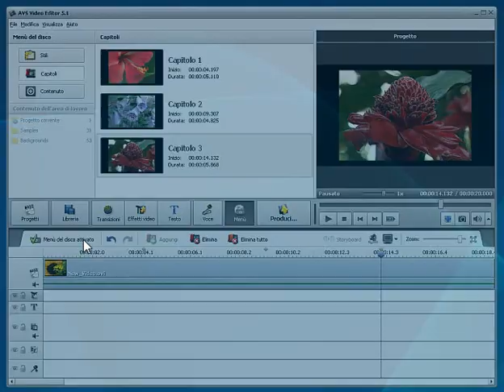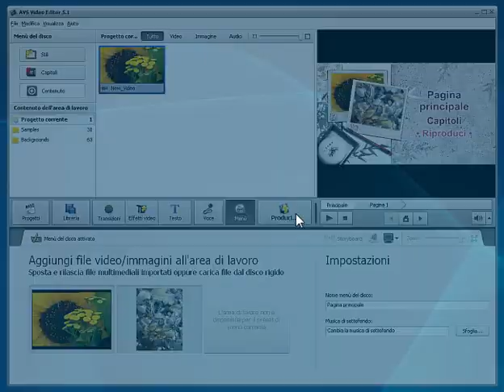Come creare un menù per il video usando AVS Video Editor?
- Questa video guida semplice mostra come creare un menù DVD per navigare nel disco nel modo più semplice.

Nota! I programmi AVS4YOU® non consentono di copiare dati protetti.